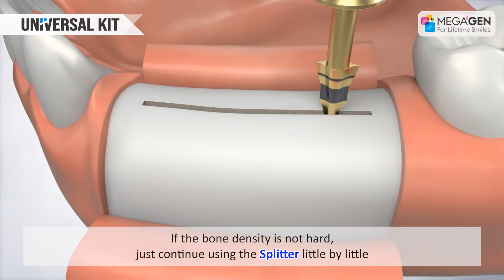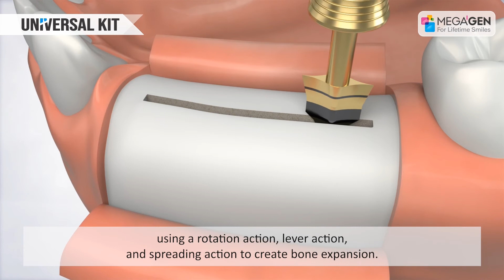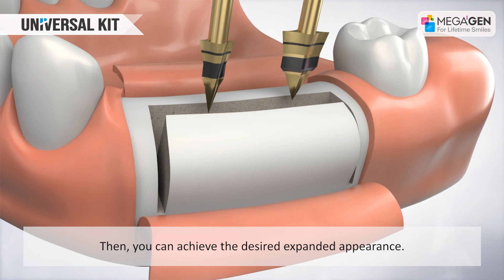Dr Jeon's Universal Kit Animation Splitter & Disc